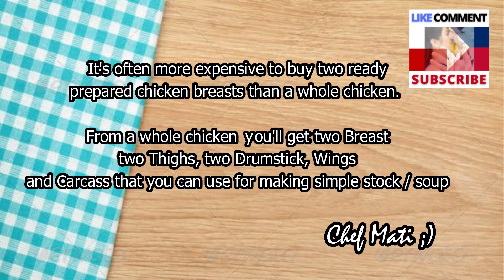HOW TO CUT A WHOLE CHICKEN | SAVE MONEY ON CHICKEN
It's often more expensive to buy two ready
prepared chicken breasts than a whole chicken.

From a whole chicken you'll get two Breast
two Thighs, two Drumstick, Wings
and Carcass that you can use for making simple stock / soup

Hope you like it Loves!

THANK YOU SO MUCH PO FOR WATCHING!

We are Filipina-polish couple vloggers, living and working in UK, we do videos of our love, daily life, funny challenges, family and all other things around us.